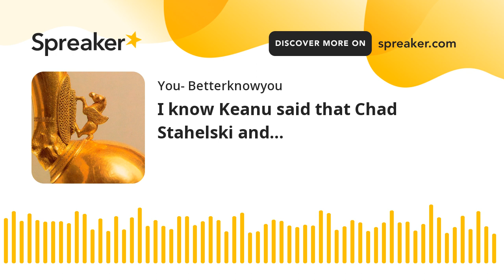I know Keanu said that Chad Stahelski and… (made with Spreaker)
Finally, I loved the main villain in this movie, played excellently by Bill Skarsgård. He was everything a villain should be. Calm and seemingly in control, menacing